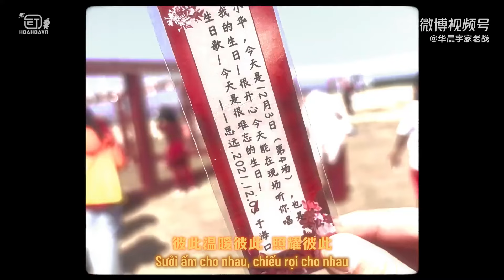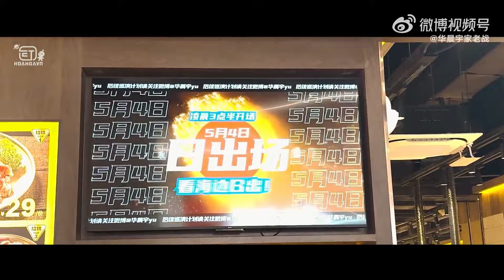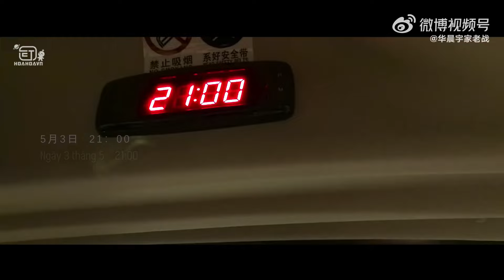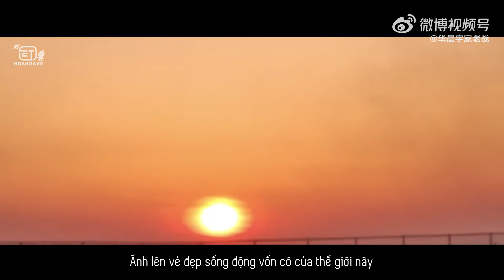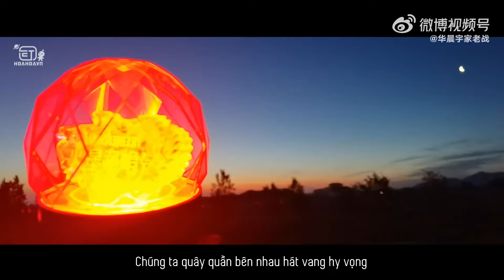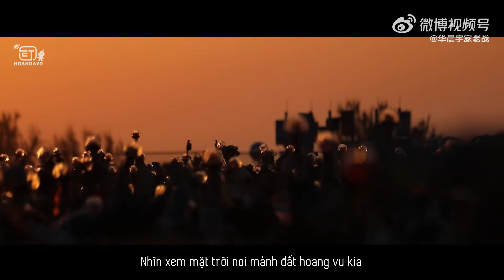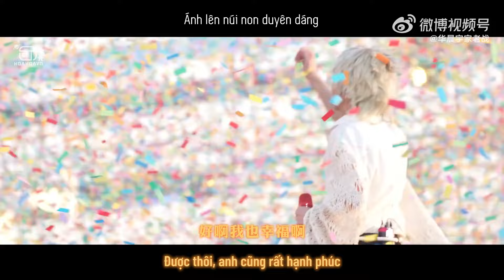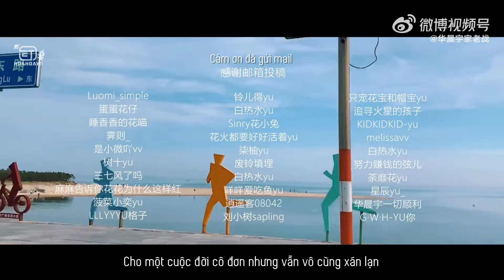[HoaHoaVN] 20240629 Vlog mặt trời mọc [Fanmade][VIETSUB 1080P]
Theo đuổi ý tưởng về concert mặt trời 2 năm, cuối cùng chúng ta cũng có thể cùng tụ họp bên một bãi biển lớn. 12 tiếng ngắm mặt trời lặn tới khi mặt trời mọc. Đây là một việc thật điên cuồng và lãng mạn của tuổi trẻ, là khoảnh khắc mà chúng ta không thể quên trong đời.

Bản vietsub được thực hiện bởi subteam của Hoa Thần Vũ VNFC - HoaHoaVN 华晨宇全球歌迷会越南分会. Vui lòng chia sẻ trực tiếp bài viết gốc. Nghiêm cấm tự ý sao chép và reupload dưới mọi hình thức! Cảm ơn các bạn!